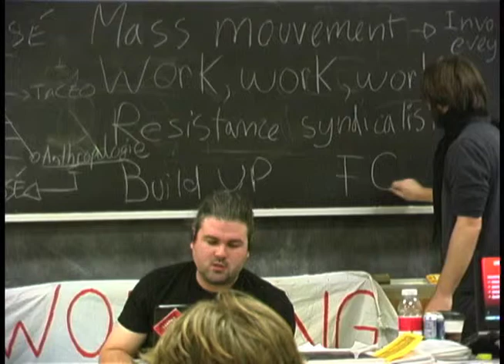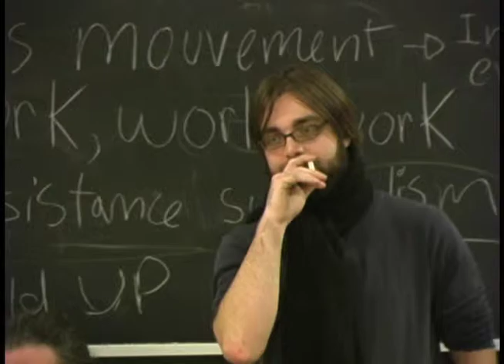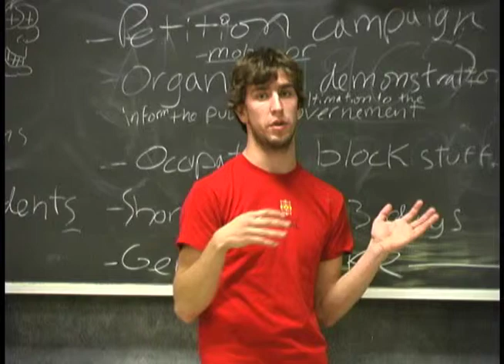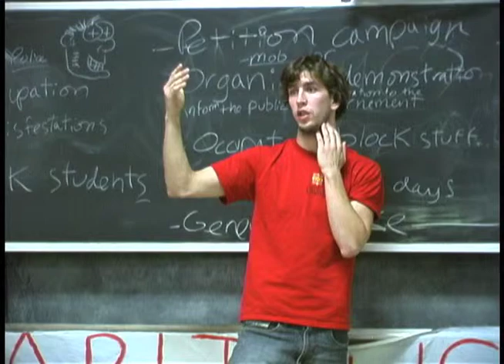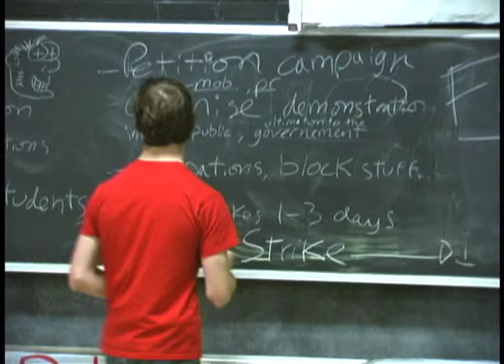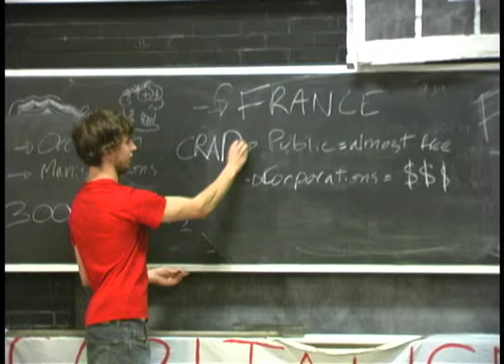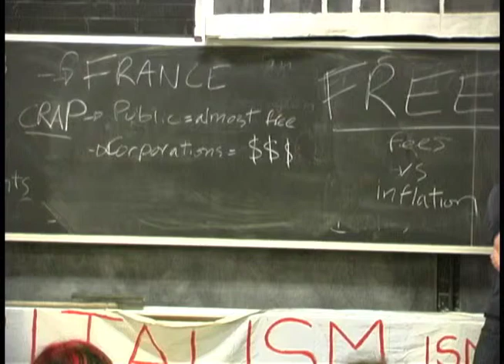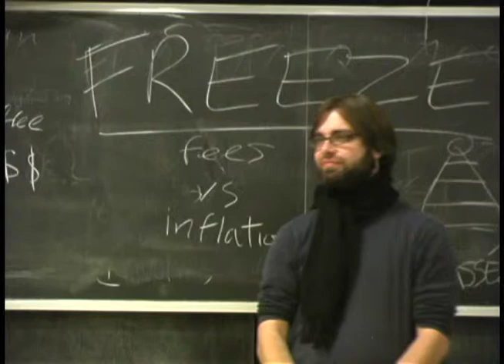Québec Student Unions Part 7/8 - For Student Power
Simon Gosselin, François Carbonneau, Richard Huot & Caroline Bourbonnais came to the 2009 Students for a Democratic Society Northeast Convention to speak about radical student unionism in Québec.